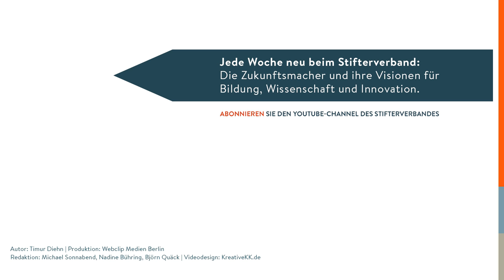Dueck spricht: Stress & Flow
Stress muss man in Glück umwandeln! Solche Vorschläge von schneidigen Managern kommen bei den Angestellten meist nicht gut an, wenn sie unter der Last der Arbeit ächzen. Gunter Dueck, Philosoph und Ex-Manager bei IBM, hat seine eigene Methode, wie sich am produktivsten arbeiten lässt. Und dazu gehört Rumklüngeln auf alle Fälle dazu.